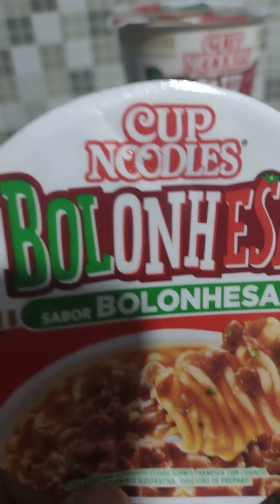como fazer Cup Noodles passo a passo ..